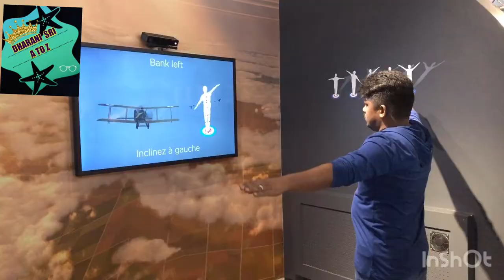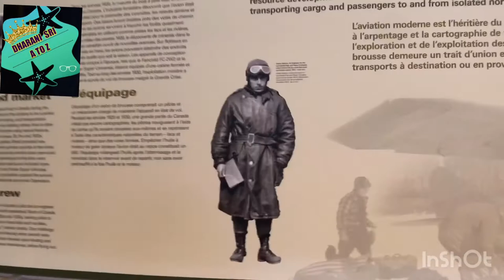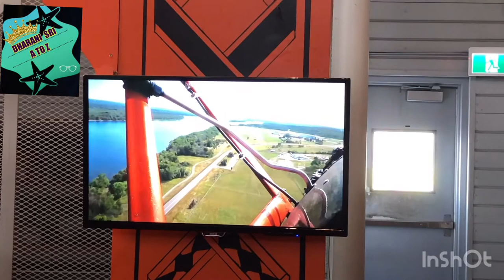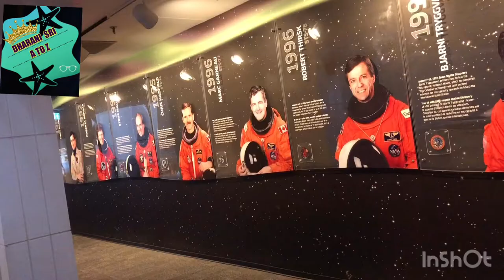Ottawa aviation and space museum| Canada tour || USA Tamil || USA tamilvlogs